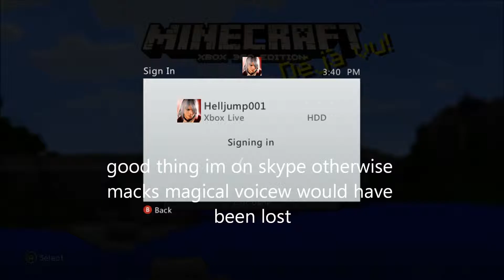Minecraft:Let's Build a Summer Forest Resort part 1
a new summer series enjoy my friends